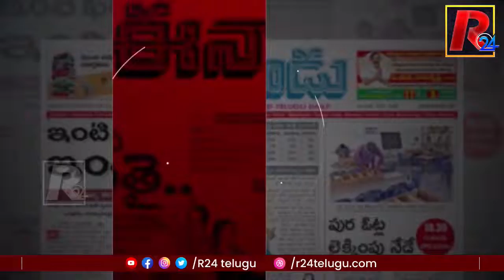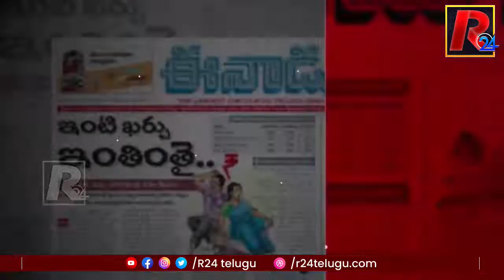News Watch | R24 New Watch । News Paper (23-11-2021) | R24 Telugu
Live: R24 News Watch | R24 Paper Watch । R24 Telugu